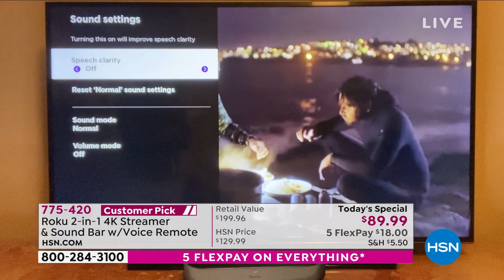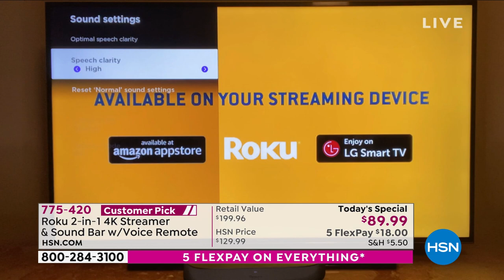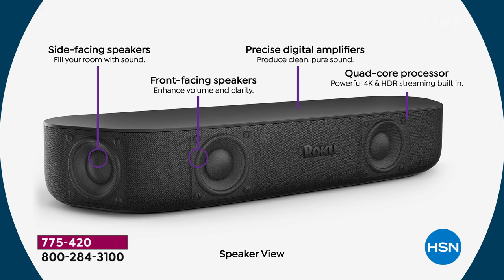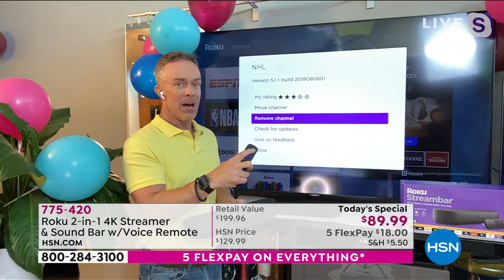Roku Streambar 2in1 4K Streamer and Sound Bar with Voice...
Roku Streambar 2in1 4K Streamer and Sound Bar with Voice Remote
The Roku Streambar is the ultimate 2in1 entertainment upgrade with powerful streaming and premium sound for any TV. Hear every detail as you stream your favorite channels in vibrant 4K HDR picture quality. Crisp, clean audio makes dialogue easier to hear and, with the compact design, you'll be amazed at how something so small can fill your room with sound. Plus, you can quiet loud commercials automatically, stream your favorite music and more with Bluetooth and AirPlay 2. Everything you need to set up is in the box, including a voice remote that controls your TV, sound and streaming.

    Roku Streambar
    Voice remote with TV controls
    Premium highspeed HDMI cable
    Optical cable
    Power adaptor and cable
    2 AAA batteries
    Quickstart guide
    Important product information flyer

Bundled Goodies

    Daily Burn Premium 2month service + LiveXLive Plus 1year membership voucher
    With a purchase of a new Roku device, you get Discovery+ free for 30 days. (Requires a new subscription to Discovery+ Must be redeemed by 10/3/21)